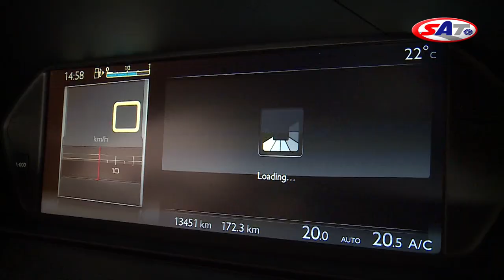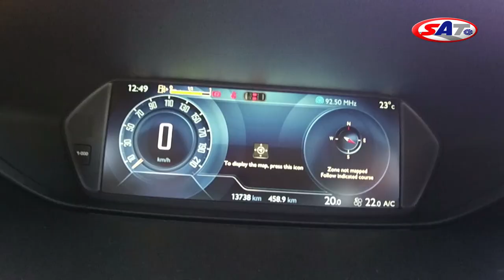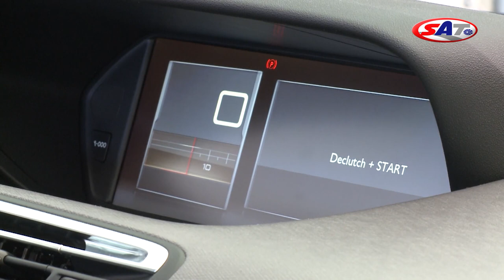Citroen C4 Picasso - SAT TV Show 22.02.2015.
Nova generacija modela Citroen C4 Picasso nastala je na savremenoj modularnoj platformi koja omogućava i smanjenje mase, što kod ovog automobila u zavisnoti od verzije u odnosu na predhodnika iznosi čak i do 150 kg. Ni kada je izgled u pitanju, francuski MPV nikoga ne ostavlja ravnodušnim – na prednjem delu čiste linije stvaraju utisak čvrstog i sigurnog automobila, a karakteristična pomalo svemirska prednja dnevna svetla odmah su postala novi zaštitni znak ovog modela. Emitovano 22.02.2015.